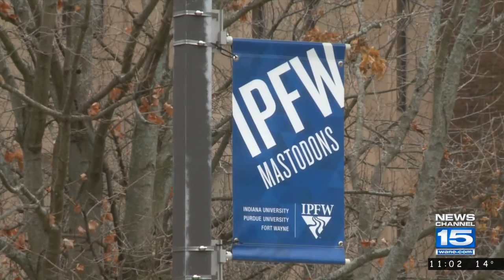IU, Purdue presidents discuss IPFW realignment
The planned realignment of IPFW would in effect make IPFW a Purdue regional campus, with IU offering studies in the health sciences. The design was approved earlier this month by the IU Board of Trustees. Purdue’s trustees are scheduled to vote on the realignment plan on Friday.